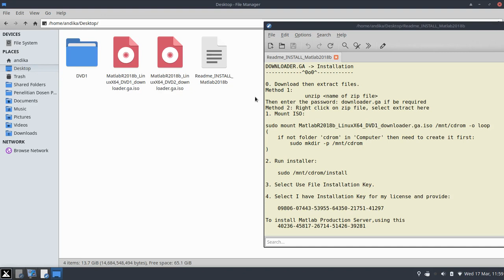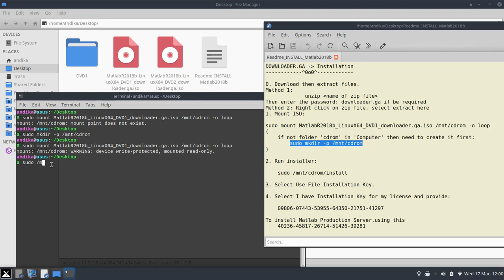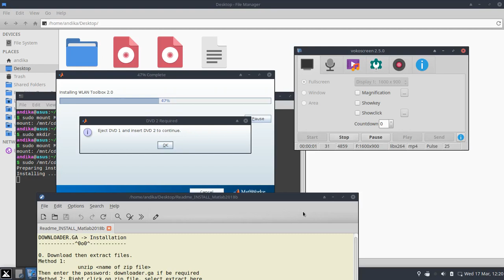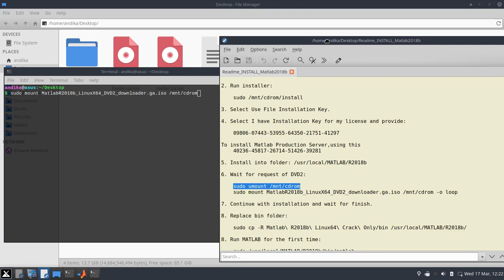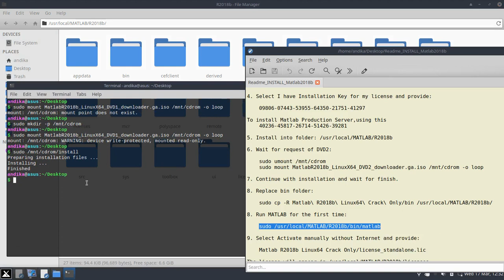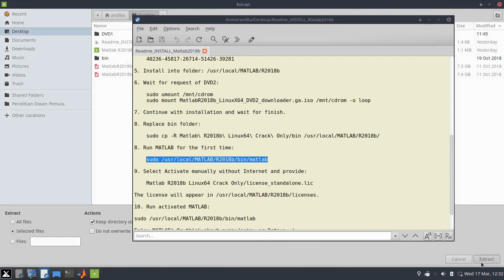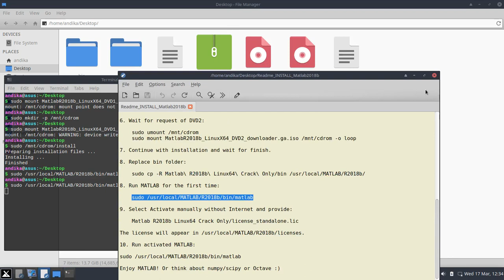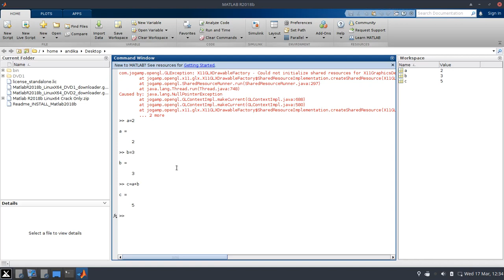17-03-2021 Install MATLAB Cr4cK di MX Linux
Install aplikasi MATLAB di Linux (MX Linux) untuk perkuliahan di kampus. Pakai GNU Octave ada masalah yang belum ketemu solusinya.